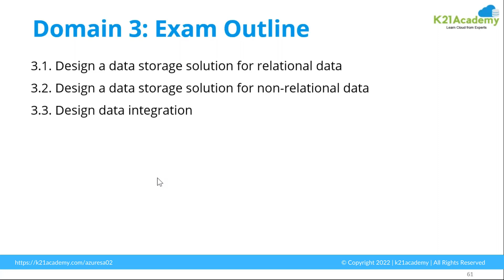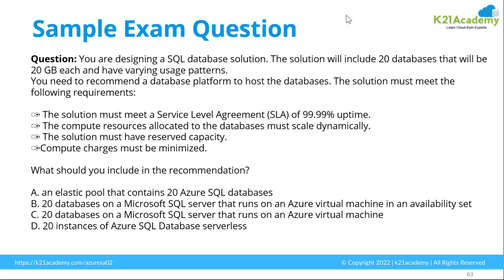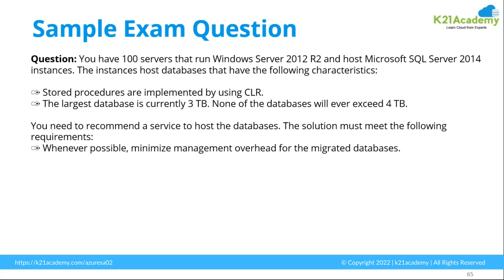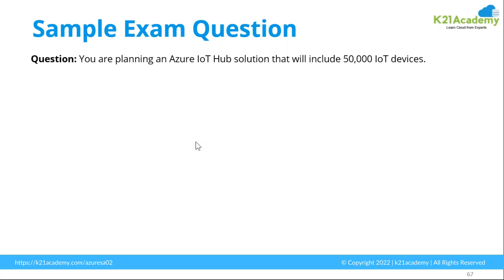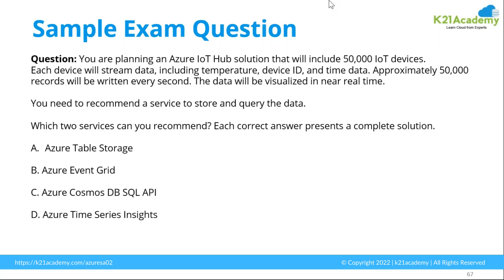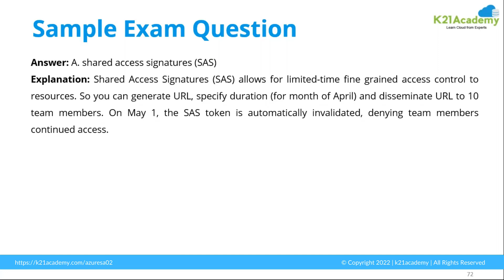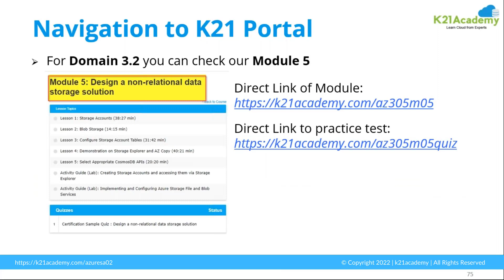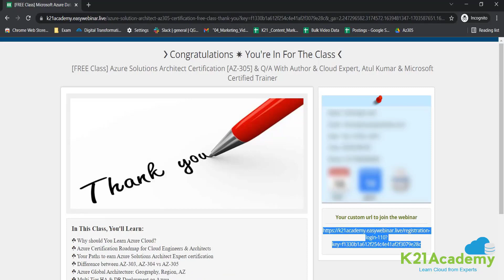AZ-305 Designing Azure Infrastructure Solutions Exam Prep | Domain-3 | K21 Academy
AZ-305 Exam Prep: Design Data Storage Solutions | Domain - 3 | Azure Solutions Architect

Design Infrastructure Solutions including compute, applications, networking and migrations.

In this exam preparation video for Azure Solutions Architect Expert certification, we will discuss near real-time exam questions to help you crack Exam AZ-305: Designing Microsoft Azure Data Storage Solutions.

Agenda:
↬ Design a data storage solution for relational data
↬ Design a a data storage solution for non-relational data
↬ Design data integration

📚 Check out our FREE CLASS on Azure Solutions Architect to know more in detail about the certification

Topics covered in the video are:
00:00-  Introduction
00:25- Exam Outline
00:48- Domain 3.1
00:49- Sample Exam Question 1
02:30- Solution 1
03:36- Sample Exam Question 2
05:32- Solution 2
06:44- Sample Exam Question 3
07:36- Solution 3
08:38- Sample Exam Question 4
08:58- Solution 4
09:23- Domain 3.2
09:33- Sample Exam Question 5
10:06- Solution 5
10:27- Sample Exam Question 6
11:24- Solution 4
13:20- How to register for our FREE CLASS!